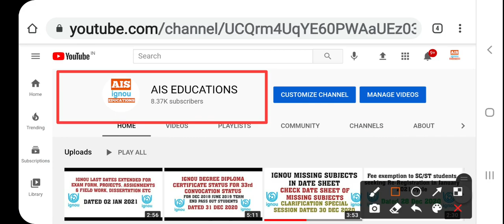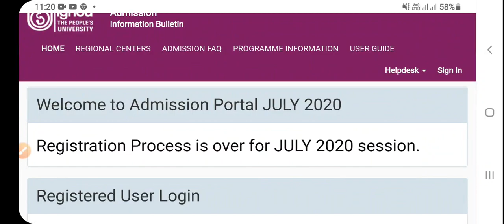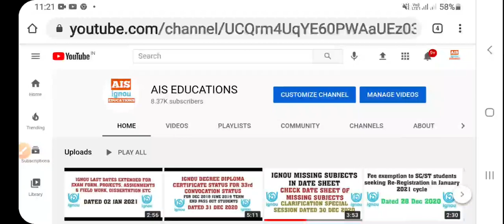IGNOU JAN 2021 ADMISSION SESSION ONLINE FORM EXPECTED DATE DATED 02 JAN 2021